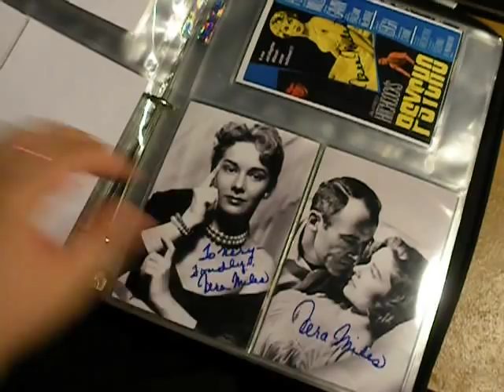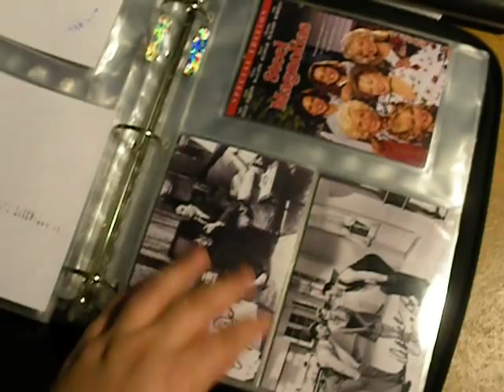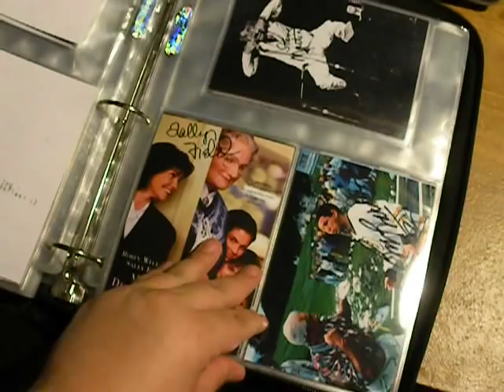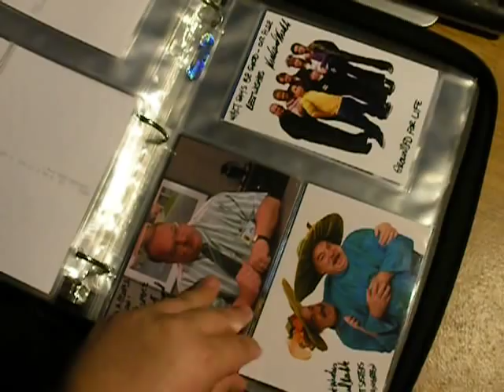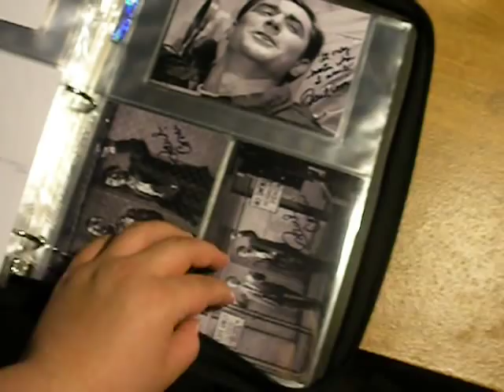TTMCentral's Intro to Youtube (TTMs and More)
TTMCentral's Introduction to Youtube!

My Page: Please Like!